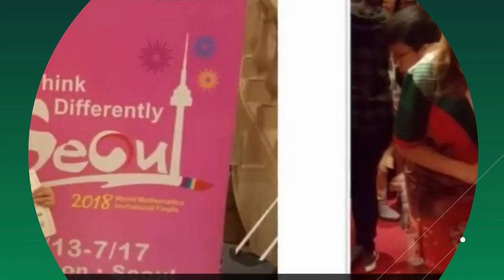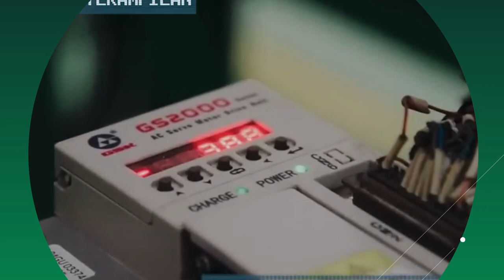Madrasah Mandiri Berprestasi